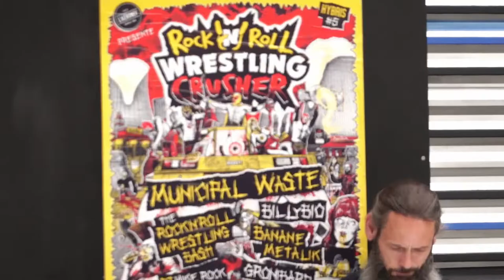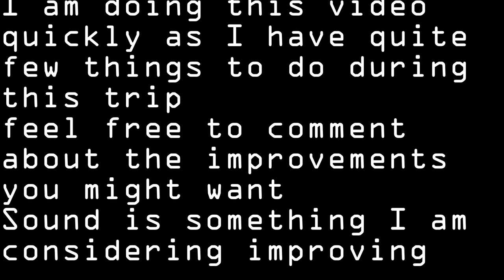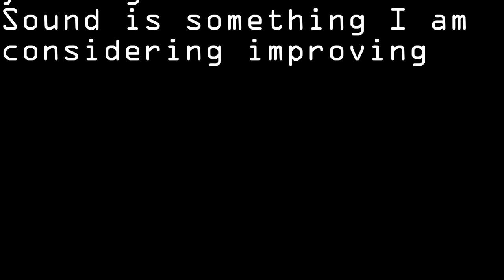CONCERT | Municipal Waste at L'Aeronef (France)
If you do not care about me hunting space invaders in Avignon
I completely understand you can skip to :
3:38
For the concert

CONCERT | Municipal Waste at L'Aeronef June 16th (France)

That's it for this one, I hope you enjoyed
Know that sound is something I am considering improving